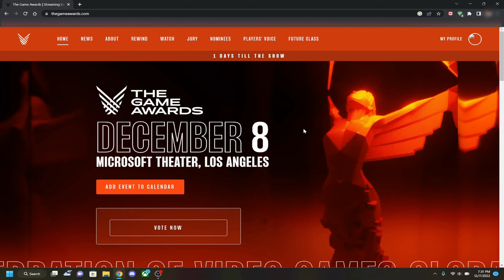Year Review: 2023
Thanks for a great year. I thought I would end it by making a little montage of all my videos. Hope you enjoy!